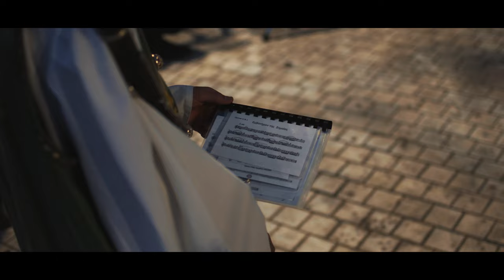St. Achilles eve.|Sony a6400|4K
Friday, May 14th was the first day without Lockdown, after a long time.
Six long months under heavy restrictions, are officially over now and Greece opens up to tourism because AllYouNeedIsGreece.
We can now enjoy coffee and food or some drinks with friends, sitting on a table like we used to BC (Before corona). It looks familiar but still feels weird to be allowed to walk outside without any paper or a text message. I think the Post Lockdown Stress will accompany us for a long time.
Also, Friday, May 14th was St. Achilles eve. For those who don't know, St. Achilles is the Patron Saint of Larisa. It was the perfect opportunity for people to get out and enjoy their freedom.
I really hope and wish, that we are now done with Lockdowns and restrictions.

And of course, some technical notes.
This video is shot exclusively on my new Sony a6400 (ILCE 6400) that I finally got to buy, and my Nikkor 35mm 1.8G (adapted)
All clips are shot at 4K UHD and HD at 25, 50 & 100 FPS on a 25FPS timeline.
I'll keep testing this "pocket sized beast" and I hope I can deliver more and better quality videos in the near future